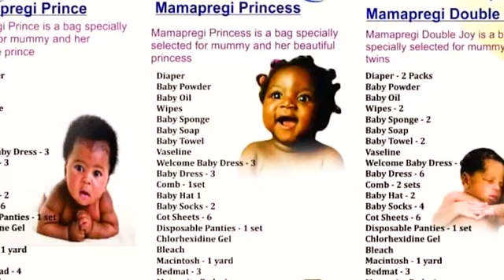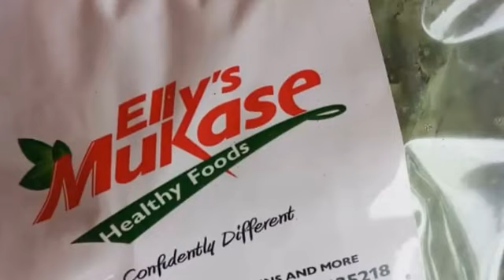What's in my labor bag? Hospital bag of a pregnant woman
What does a pregnant woman need in her labor bag.
If you are pregnant, watch this video to know what to pack in your labor bag
If your wife is pregnant, watch this video to know what to pack in her labor bag
If your neighbor or colleague is pregnant watch this video to know what to help in her labor bag